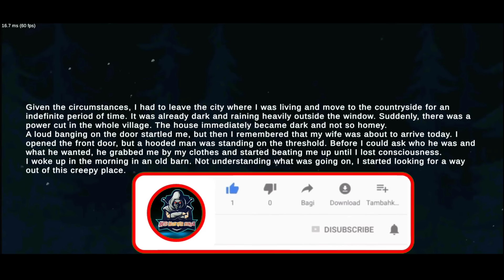Metel Horror escape| Grandpa dada ke bhai Bevda Dada Ji🤣 |Chapter 3 full gameplay